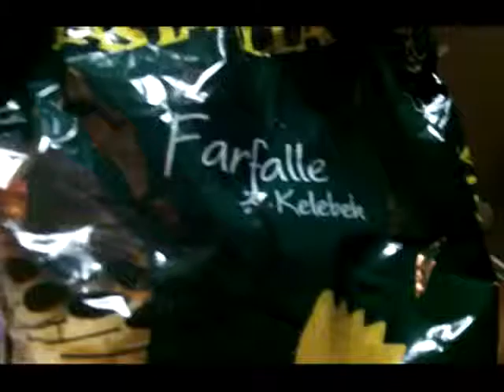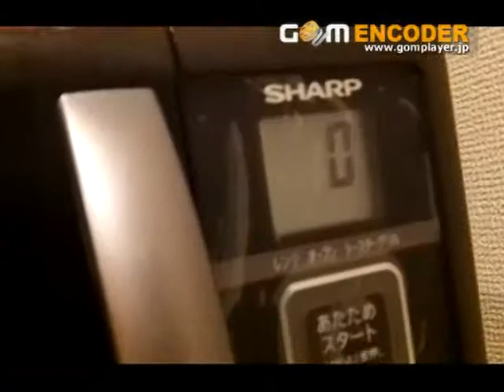The cooking of bachelor of Japanese was born in 1970 ①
gorgeous salad